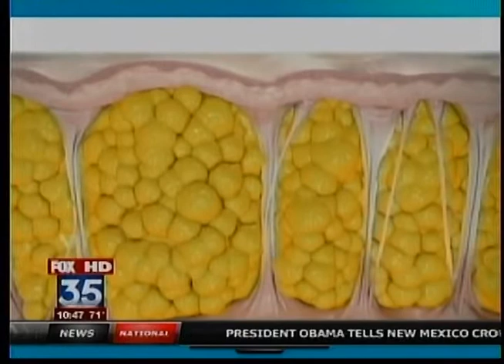Cellulaze -Fox Orlando with Dr Roger Bassin